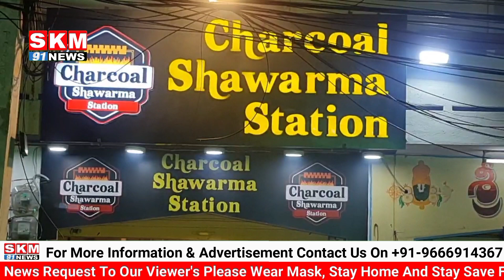BEST SHAWARMA KE LIYECHARCOAL SHAWARMA STATION SHOP PER ZAROOR TASHREF LAYE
CHARCOAL SHAWARMA STATION DUKAN KA SHAANDAR AZEEM O SHAAN IFTEDHA AMAL MAI AYA ..  SNEHA PURI COLONY NAA CHARAM  KE ILAQE .. ST PIOUS WOMEN COLLEGE KE KHAREEB

CHARCOAL SHAWARMA STATION DUKAN KE IFTEDHA KE DAURAN MEHMANE KHUSUSI..

CORPORATER NACHARAM DIVISION JANAB SHEKAR

INSPECTOR OF POLICE NACHARAM SRI T KIRAN KUMAR

AIMIM LEADER JANAB IFTEKHAR SHAREEF

AUR  JANAB ABDUL MAJEEB BHI

AUR DIGAR SHAKSIYATO NE SHIRKAT KIYE ..

CHARCOAL SHAWARMA STATION DUKAN EK NAYI TARKEEB APKE SAMNE LAYE HAI, JISEY AP ISTEFA HASIL KRSAKTEY HAI ...

MUKAMAL CHARCOAL YANI KOILE PER PAKAYA JATA HAI, CHARCOAL SHARAMA MAI KHAREEB 4 SE 5 ALAG ALAG SHARMA KE VARITIES DASTIYAB HAI

NUGGETS, PLATTERS, FRENCH FRIES, RAPS TAMMAN CHIZEY DASTIYAB HAI ..

HYDERABAD KE SHEHRIYO SE GUZARISH KI JATI HAI EK BAAR CHARCOAL SHAWARMA STATION DUKAN PER ZAROOR TASHREF LAYE AUR ISTEFA HASIL KREY LAZEEZ DISHES KA ..

AYE SUNTEY HAI MAZEED TAFSEELAT CHARCOAL SHAWARMA STATION DUKAN KE MALIK KI ZUBANI

HUMAREY NUMAINDE LATEEF KAMRAN ANSARI KI KHAAS REPORT PESH HAI